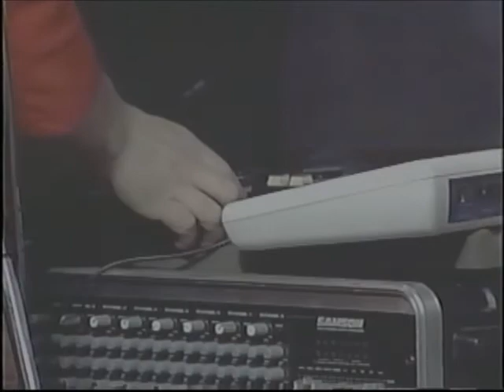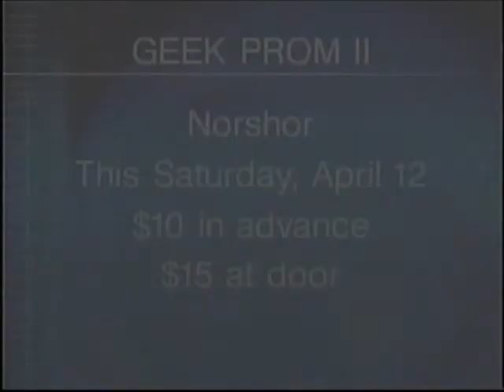Geek Prom 2003 morning news appearance with the Hospital People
Prior to the 2003 Geek Prom, the Hospital People perform live on KDLH-TV's morning newscast, complete with spaz dancers.